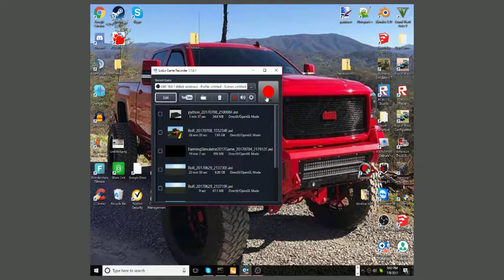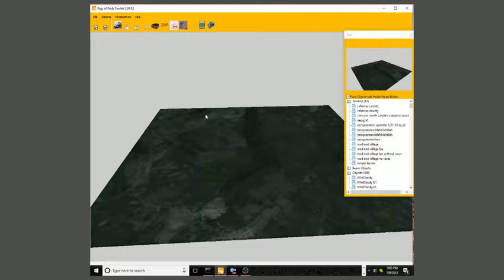I NEED SOME HELP! ROR MODDER NEEDED!!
More entertaining content coming tommorow!

Partner Channels..